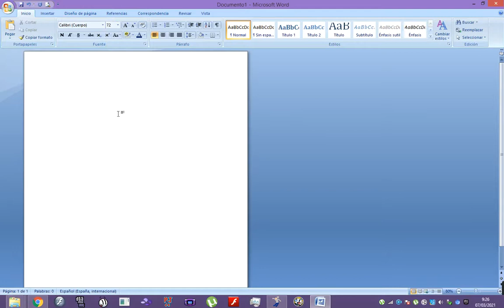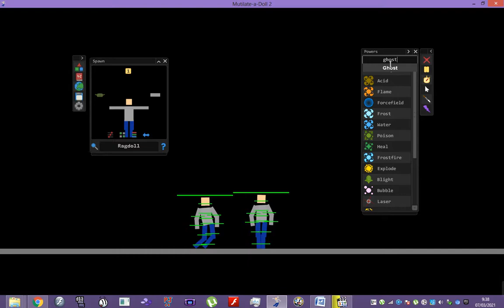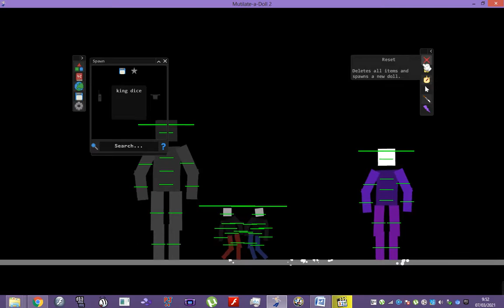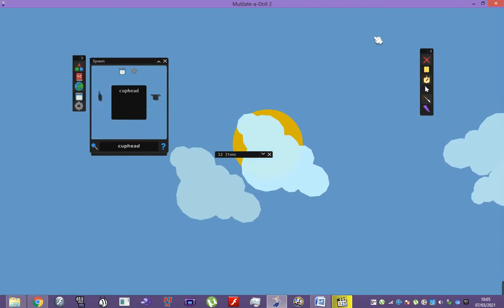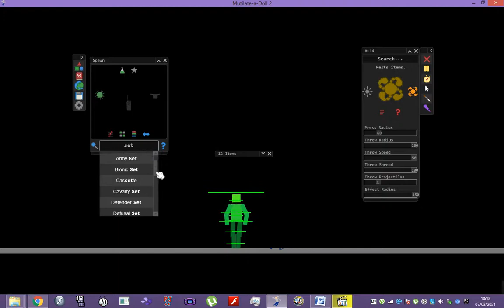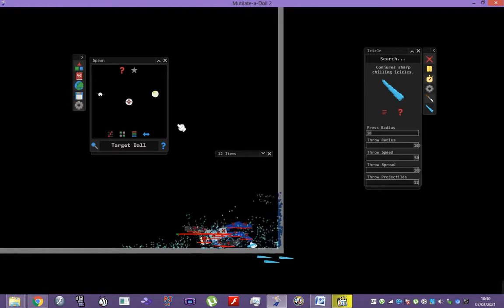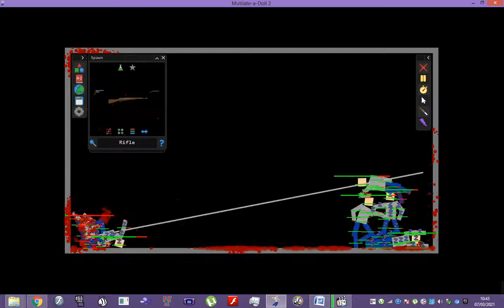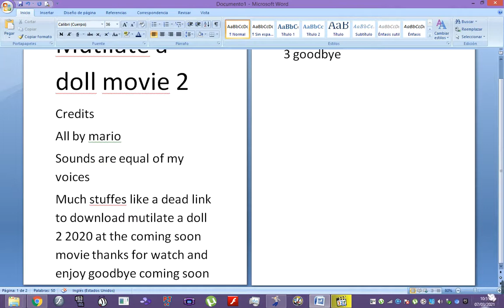mutilate a doll movie 2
super great a cuphead and others movie
but wait, do you wanna download pvz tools and your game? oki doki
well now goodbye